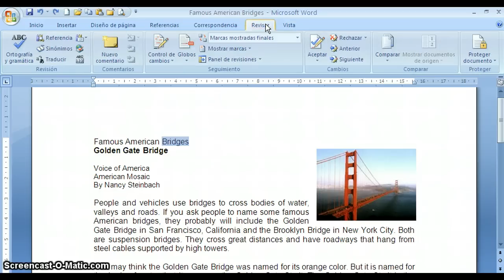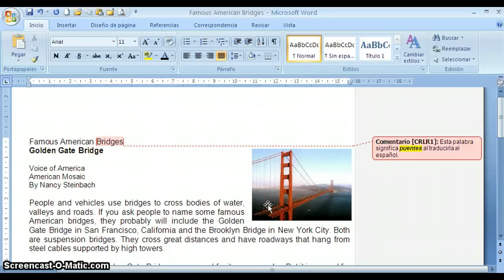Insertar comentarios en un documento Word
Breve tutorial para insertar comentarios en un documento de Word.